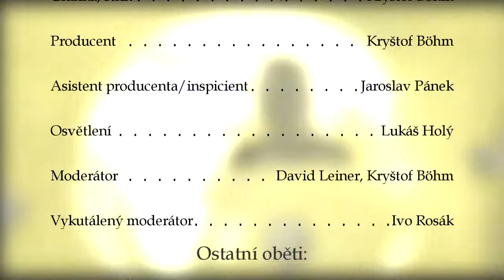[TV ŠlukNova] Zpravodajství - Vichřice a všeobecný přehled studentů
Zpravodajství televize ŠlukNova.
Tentokrát tu máme reportáž o vichřici a všeobecném přehledu studentů Střední Lesnické a Střední odborné školy ve Šluknově
Děkujeme všem zúčastněným za spolupráci.

Námět:   Ivo Rosák, Kryštof Böhm, David Leiner
Kamera:   Lukáš Holý, Michal Návesník
Grafika, střih:  Kryštof Böhm
Producent:  Kryštof Böhm
Asistent producenta/inspicient: Jaroslav Pánek
Osvětlení:  Lukáš Holý
Moderátor:  David Leiner, Kryštof Böhm
Vykutálený moderátor: Ivo Rosák
Ostatní oběti:
Ladislav Šafránek, Adam Střelka, Pavel Cahajla, Anna Faltová, Martin Trpka, Tomáš Olič a Jakub Antoš

Použitá hudba/zvuky:
ES In The News 1 - Gunnar Johnsén
ES In The News 4 - Gunnar Johnsén
ES News To Me 1 - Jon Björk
ES News To Me 3 - Jon Björk
ES Straight Beat News Ident - Rannar Sillard